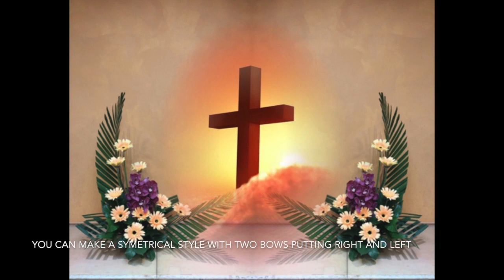W024 Weekly church flower arrangement，Cắm hoa dành cho nhà thờ ，教堂對置式插花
花藝2000地址:
九龍太子運動場道21-27號
運泰大廈2樓 B3室
30 years of teaching experience , with more than 8,000 students since 1988
- 2013年於澳門旅遊學院擔任花藝導師
- 2013年有超過25件作品獲刊登於國際權威花藝雜誌
- 01年獲節目主持人顧紀筠小姐專訪 ecmind.com
- 03年獲東方報業集團太陽報專題訪問
- 04年獲TVB週刊專題訪問結婚花球製作心得
- 04年獲國際蘭花博覽會委任指定場館設計師
- 09年創立首個Youtube香港插花示範頻道Gordon Lee
- 12年成立首間虛擬藝術館 Gordon Lee's Art Gallery
- 99至2012年間共到過80多間教會開辦教會插花班
- 30年教花經驗，學生人數超過6,000名

花藝2000地址:
中文地址:
花藝2000

英文地址:
Floral Art 2000
Rm B3 2/F Right Time Building
21-27 Playing Field Road
Prince Edward Kowloon